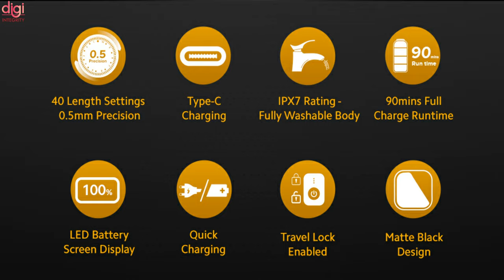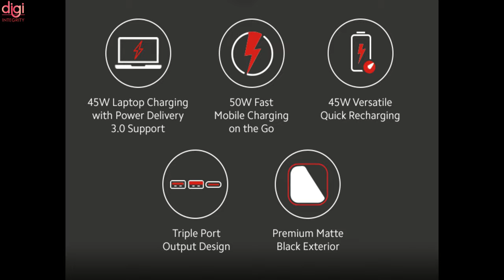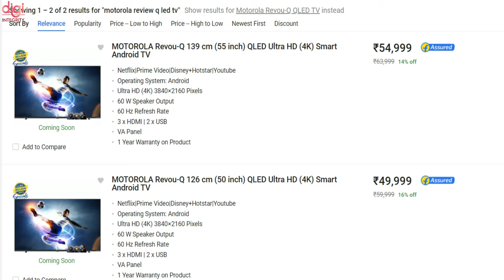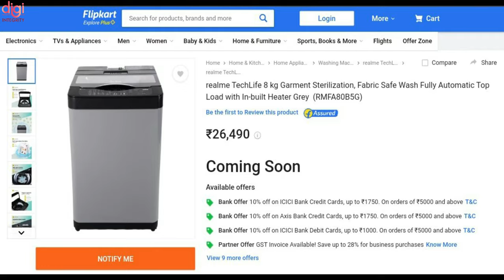Nokia T20 tablet, Xiaomi 11 Lite NE, Galaxy F42 5G, Motorola Revou-Q QLED TV, Nokia smart TV-DIN199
Video Highlights
(0:00) : Introduction
(0:14) : Xiaomi 11 Lite NE 5G launched in India
(0:35) : Xiaomi Beard Trimmer 2 With USB Type-C Port Launched, Mi Power Bank Hypersonic Open Sale Announced
(1:43) : Samsung Galaxy F42 5G launched in India
(2:02) : Motorola Revou-Q QLED TVs with bundled gamepad launched in India
(2:29) : Nokia T20 tablet teased ahead of launch on October 6th
(2:48) : Nokia smart TVs with Android 11 and QLED display launched
(3:36) : Realme washing machine price in India revealed
(4:23) : Realme will commercialize 125W Watt UltraDart charging next year.
(4:34) : Realme Book Slim Is Now Evo Certified
(5:42) : Thanks for watching